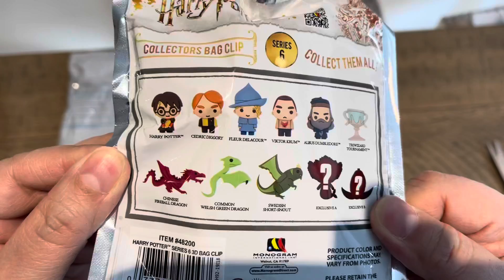Unboxing Blythe and Paola Reina Clothes from Etsy - Skater Girls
Hi all,
How cute are these outfits?!

Etsy shop Atelier For Doll Shop